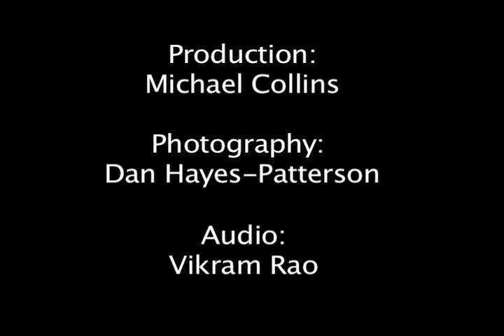Princeton's Men's Lacrosse Team wins over Harvard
The Daily Princetonian covers the April 11, 2009 Princeton vs. Harvard Men's Lacrosse game with commentary by Coach Bill Tierney. Photos by Daniel Hayes-Patterson '09; Interview with Vikram Rao '11; Produced by Michael Collins '11.